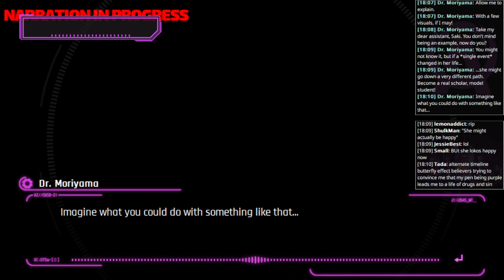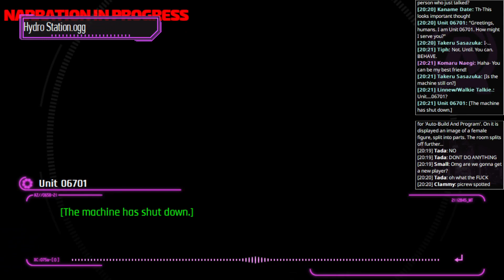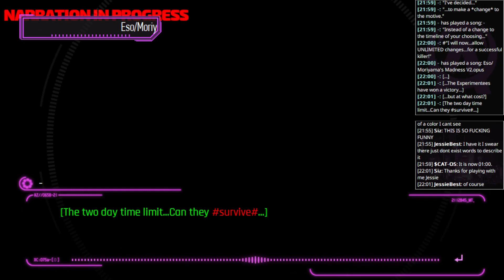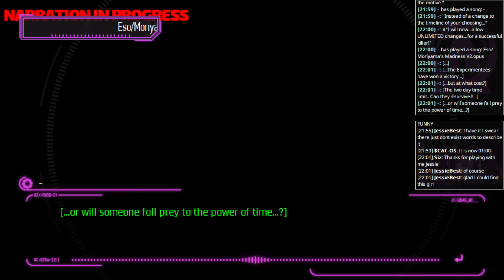Danganronpa Online: Esoteric Academy Session 2 - Komaru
"With a new assistant at my side, things are about to get much more interesting..."
Twice before, 16 individuals were pulled from time. Only 14 made it back. You in all likelihood, never heard the tales of the experiment. Now you're about to become a part of Dr. Moriyama's most ambitous experiment yet...

Cast:
CountNeko#9700 - GM / Dr. Moriyama
Link#5554 - Co-GM / Zero
Skysear#5230 -  Co-GM / Saki Mugendo
JessieBest#9637 - Komaru Naegi
Eevelion#0254 - Kanade
alex_yz#3609 - Milia
Gabeisop.#0799 - Linne
Clam Arc (h)#4081 - Kaname Date
Skrubby#1892 - Diana Venicia
Primo#1231 - Yuki Minakami
Meloewe#7907 - Gyumao Ushi
Pywackett-Barchetta#3123 - Junko Enoshima
Siz#9904 - Toshiko
Small#0305 - Takeru Sasazuka
astra#6177 - Tiph
lemon#9052 - Aleeza-Tristesse
ShulkMan#4167 - Emmalyn Lamaret
Tada#4276 - Jean DeLamer
Ringo#8194 - Tessa